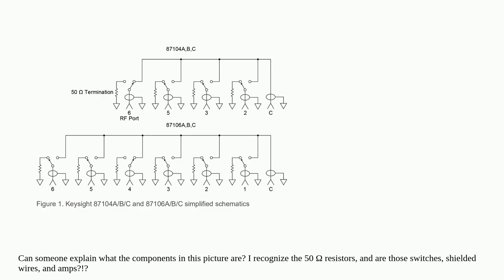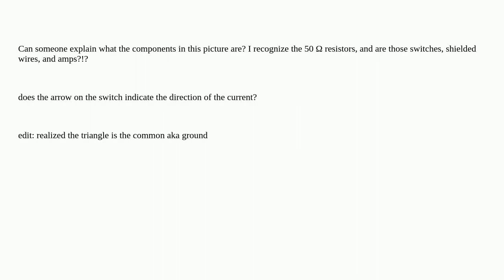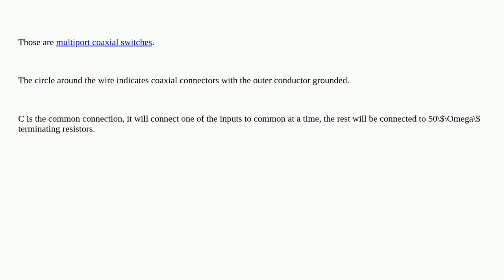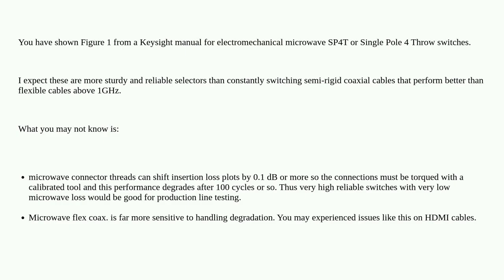Diagram explanation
A special thanks goes out to the community

  identification symbol components